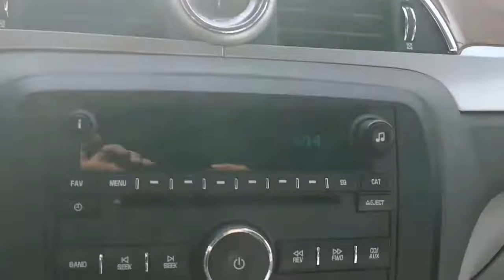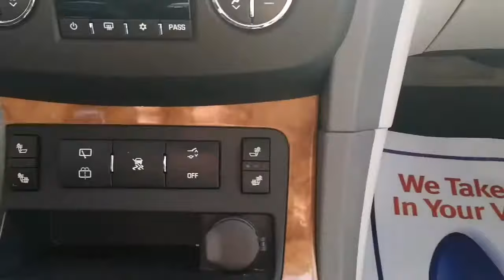2011 BUICK ENCLAVE CXL1 AWD.CAMERA*DUAL ROOF*PWR HATCH*7 PSSNGR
CERTIFIED 2011 BUICK ENCLAVE CXL1 AWD. THIS BEAUTIFUL BUICK ENCLAVE WILL HAVE YOU FEELING RIGHT AT HOME ANYWHERE YOU GO. THIS LUXURIOUS 7 PASSENGER EASY SECOND ROW AND THIRD ROW ACCESS SUV BRINGS COMFORT AND CLASS WITH A STUNNING INTERIOR AND PLUSH SEAT AND PEACE OF MIND WITH ITS RELIABLE 276 HP V6 ENGINE AND A SMOOTH 6 SPEED AUTOMATIC TRANSMISSION. IT IS READY FOR WHAT EVER THE CONDITION IS, WINTER, SUMMER, OFF ROADING ETC. ARE YOU READY FOR IT?GET READY WITH A SAFE, RELIABLE AND SOLID VEHICLE. IT IS EQUIPPED WITH DUAL SUN ROOF AND MOON ROOF. WOODEN BURNISHED PANEL AND CHROME LINED DASH AND DOOR TRIMS. FRONT LEATHER SEATS ARE BOTH HEATED.EQUIPPED WITH HID XENON HEAD LIGHTS, BACK UP CAMERA, PARKING SENSORS AND POWER LIFT GATE,DUAL CLIMATE W/ REAR CONTROLS.